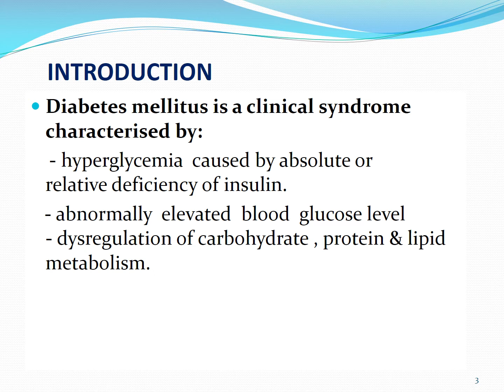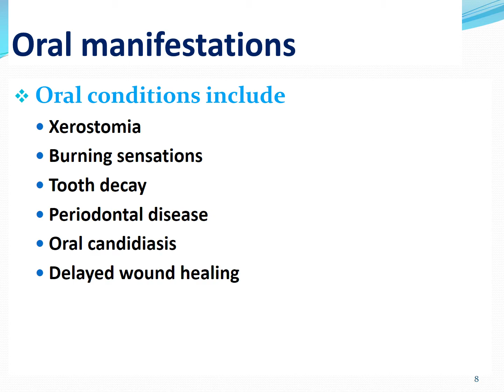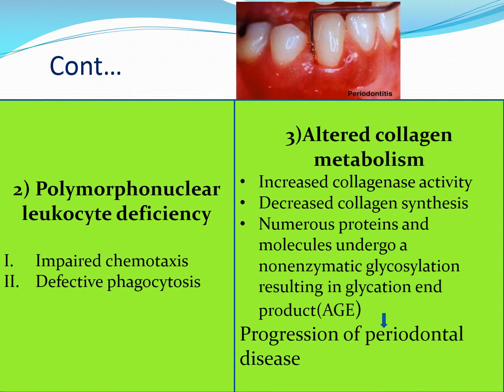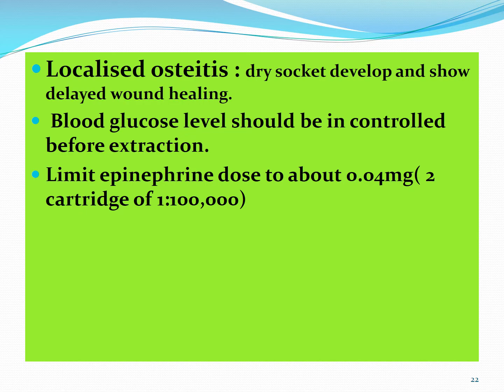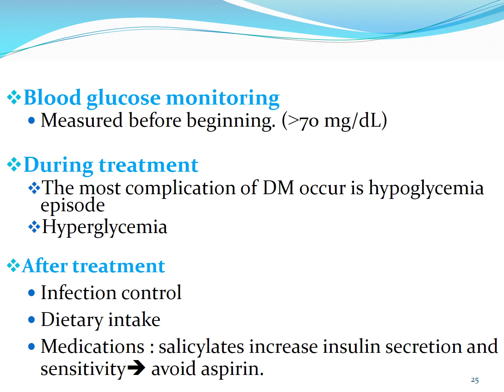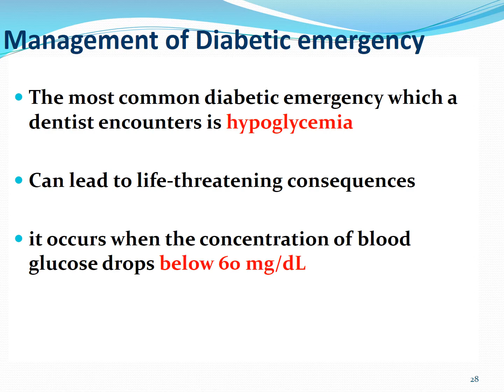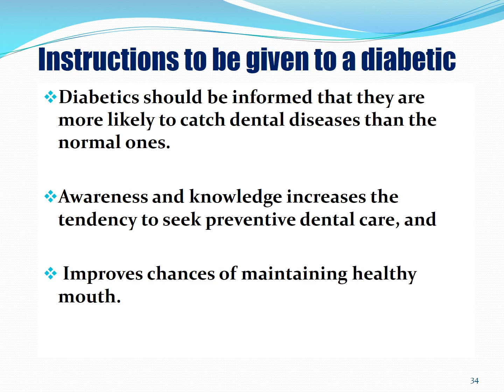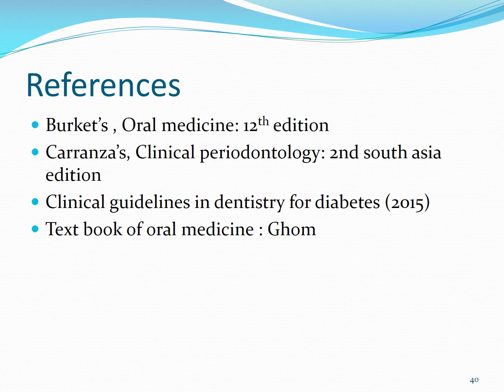Diabetes and Oral Health I Diabetes Mellitus IDental Guide I Dr. Bimal Chand I